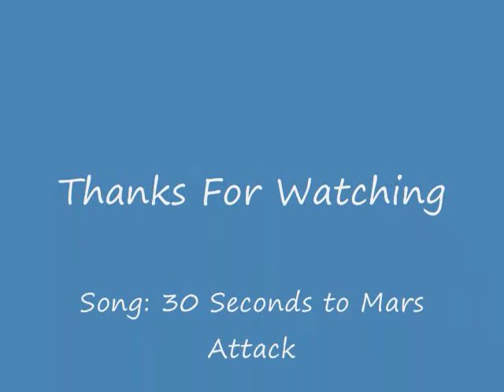Call of Duty Modern Warfare Reflex Online Gameplay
I am not playing in this video... I don't even got the game yet. I will get the game on Friday or Saturday. So until then keep checking my profile for my friend code. Also I'm sorry that this vid is kinda short. I promise that as soon as I get my camera fixed I will put gameplay vids up with my commentary and all that good shiz.